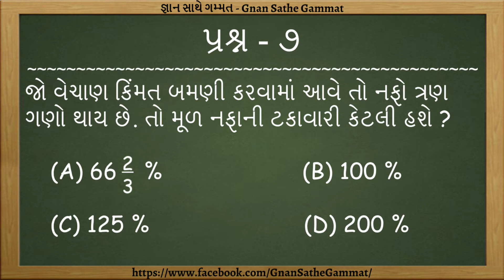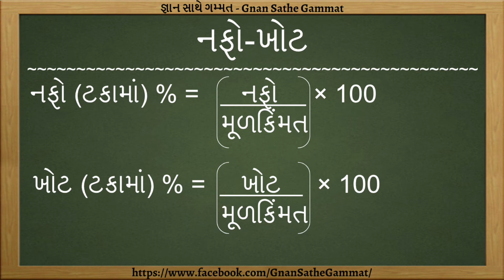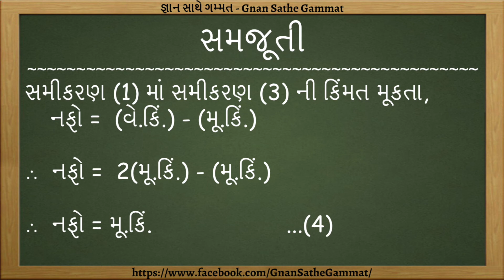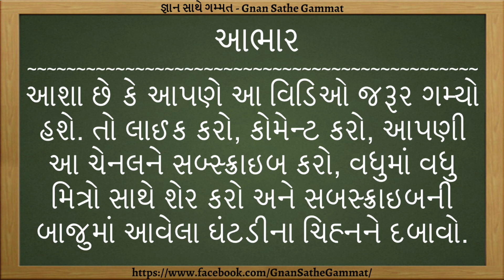GPSC 2017 Paper Solution | Part - 7 | Nafo Ane Khot In Gujarati | Profit And Loss | Taka | Takavari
GPSC 2017 Paper Solution, GPSC 2017 Answer Key, GPSC Prelims Exam 2017, GPSC Maths And Reasoning Paper Solution 2017, GPSC Exam Material, GPSC Exam Preparation in Gujarati,
GPSC Maths, GPSC Class 1 2, GPSC Exam,GPSC Exam Preparation,GPSC Maths in Gujarati, Gnan Sathe Gammat

Nafo Ane Khot In Gujarati, Profit And Loss In Gujarati, Maths In Gujarati, Taka, Takavari, Percentage In Gujarati